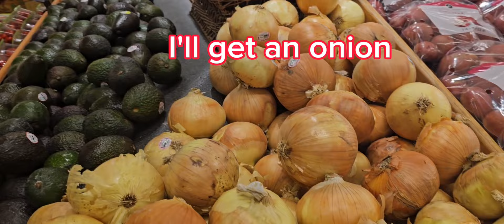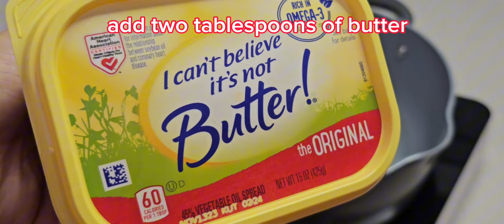Làm sao nấu thịt bò xào củ hành ngon. không bị dai và thịt bò mềm.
Thank you very much for your visit and support! I have dreamed of cooking since childhood. Now when I grow up, I want to do it, to share many great recipes and kitchen tips with everyone.
People have dreams can do it, make the dreams come true.

Hello, đây là kênh mới:
Gia đình ẩm thực USA
Từ thuở bé con mình đã thích nấu ăn.
Bây giờ trưởng thành, mình muốn thực hiện ước mơ là chia sẽ những món ăn ngon cho tất cả mọi người.